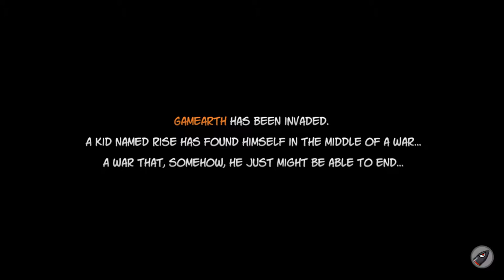Rise & Shine Play through (Part 1)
Decided to play through the rise and shine demo again & realized that some new updated have been released since December. Thought I would share my findings with you :)

Hey Laggers!